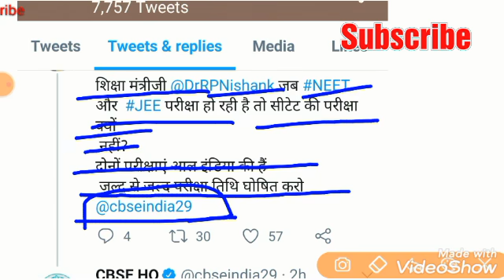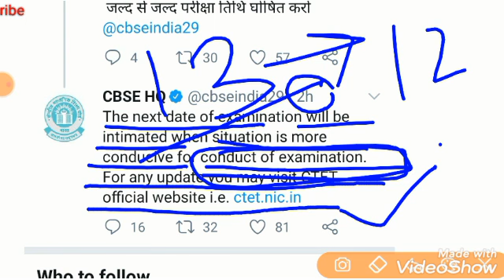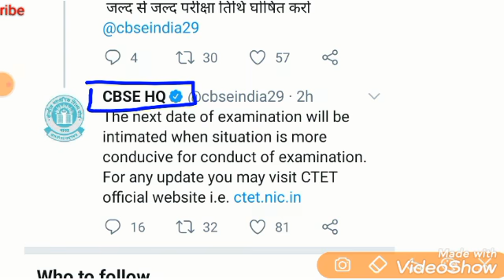Official News| Ctet Exam date 2020| Ctet Latest News| Ctet kab hoga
New exam date expected is in this video
All of you are being asked very important questions regarding CTET coverage in this class.

ctet evs question in hindi

ctet syllabus

ctet evs syllabus in hindi

evs in hindi

ctet important questions in hindi pdf

environmental studies question paper with answer 2019 pdf

evs questions and answers pdf

evs questions in hindi
ctet sample paper ecs in hindi
ctet question paper in hindi pdf
ctet question
tet 2019
tet 2020
tet meaning
dsc apcfss
tet new year
tet new year 2019
2019 tet
tet english
i tet

tet exam paper
ctet 2020
 ctet exam date 2020 postponed
is ctet exam cancelled

ctet 2020 postponed

ctet 2020 postponed

ctet online application
ctet admit
ctet admit card 2020 july
ctet 2020 notification pdf
ctet 2020 last date
ctet form
ctet form
ctet news
ctet exam date 2020 latest news
news on ctet 2020
arches related to ctet exam postponed
Searches related to ctet exam postponed 2020 latest news

ctet 2020 postponed

ctet 2020 exam date postponed

ctet exam date 2020 latest news in hindi

ctet 2020 postponed

is set exam postponed